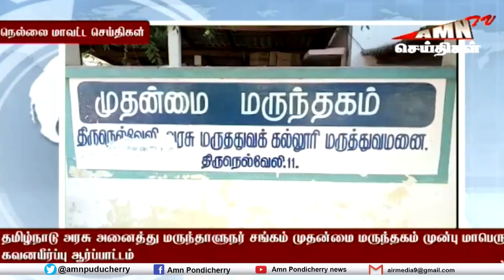AMN NEWS தமிழக செய்திகள் 05.11.2020